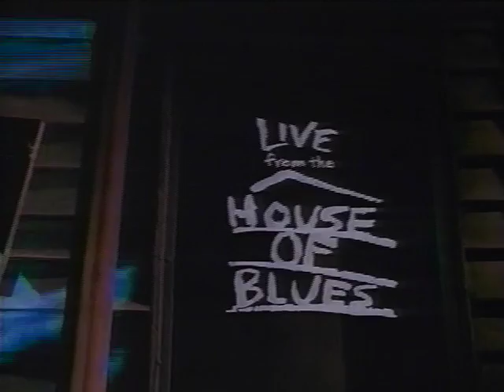The Radiators - Doctor Doctor + Like Dreamers Do [1994]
[Stereo feed]  Live performance taped for broadcast on television in the US.